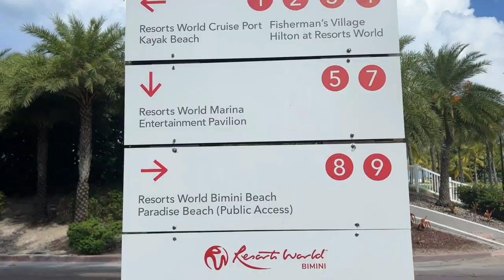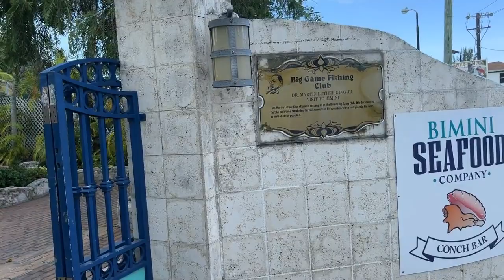Our carnival cruise to Bimini | The good and the bad of our port stop in Bimini Must Watch!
Travel or Bust Aaron and Tracy take a carnival cruise to the port of Bimini. Once they get they rent a golf cart and tour around the island of Bimini. While there they show the different foods they eat and the different beaches they visit.

This video is about the island of bimini in the Bhamas but also try to cover the following subject:
-Bimini cruise port
-bimini beaches
-the food in Bimini Bahamas

One thing I observed when I was looking for information on bimini in the Bahamas was the lack of relevant info.
Bimini nevertheless is an subject that I know something about. This video therefore should be relevant and of interest to you.

If you want to learn even more regarding Bimini I suggest you have a look at our various other video clips